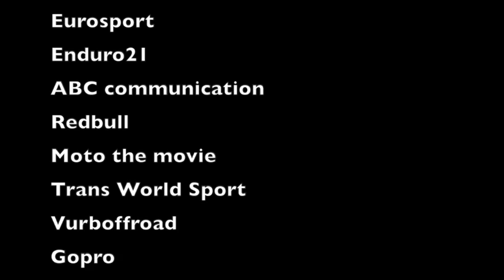Taddy Blazusiak Tribute - From trials to enduro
Taddy Blazusiak announced his retirement from professional racing so I did this video tribute

Eurosport
Enduro21
ABC communication
Redbull
Moto the movie
Trans World Sport
Vurboffroad
Gopro
Motoverte
Endurocross
Redbull TV
FIM
music0866
enduristAt
Taddy Blazusiak
staggysgasgas
Ricardo Martinez

Song : Porto - Worakls